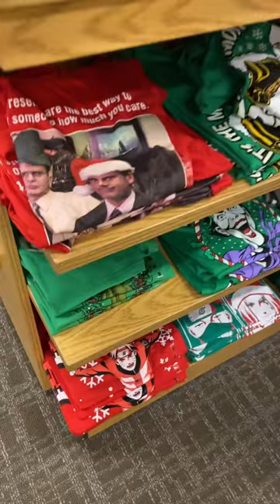🎄 Christmas pajamas & clothes for the Family at Kohl’s‼️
Come with me to Kohl’s as I found so many cute styles and new finds! So many great options including shirts, pajamas, pajamas for the family, Christmas pajamas, Christmas shirts, Christmas clothes and so much more!